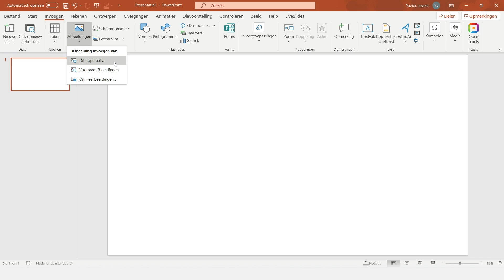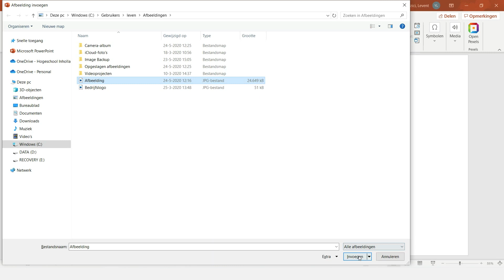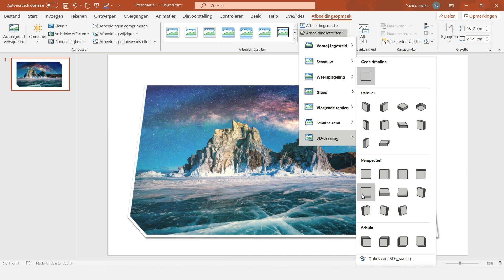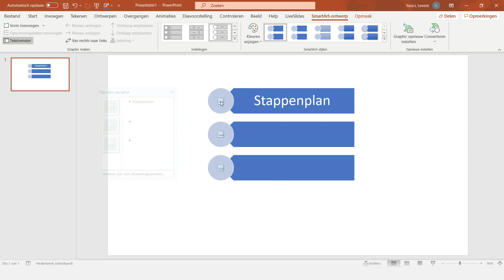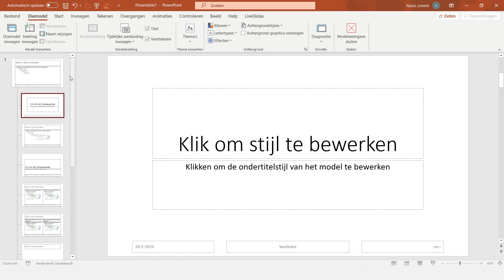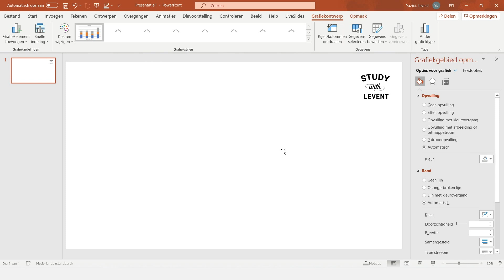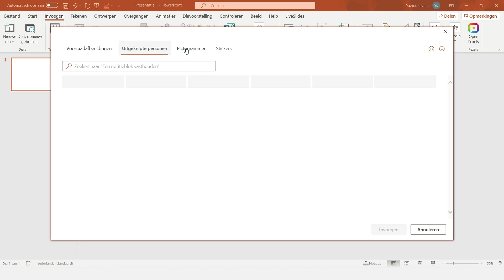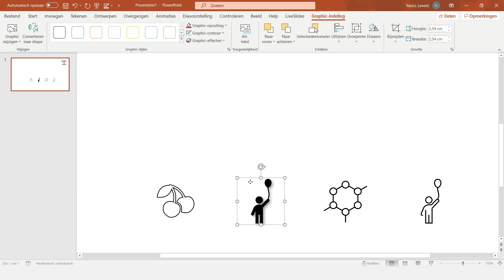Online Cursus PowerPoint - Foto's en Afbeeldingen - Les 4 Full HD 1080P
Welkom bij de cursus Powerpoint. Met deze cursus hoop ik u op weg te helpen in deze moeilijke tijd.

U kunt hieronder snel kijken naar de onderwerpen:

00:00 - Verwelkoming Les 4
00:07 - Een afbeelding vanaf uw computer toevoegen
01:43 - Een artistiek effect toepassen op een afbeelding
05:10 - SmartArt aan een dia toevoegen
06:46 - Een achtergrondafbeelding op uw dia's zetten
08:59 - Diagrammen en grafieken gebruiken in uw presentatie
10:47 - Een pictogram invoegen

Zorg dat je geabonneerd bent op mijn kanaal om op de hoogte te zijn van de volgende lessen!